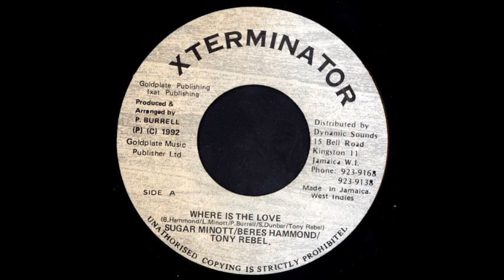Love Won't Come Easy Riddim Mix (1993) Cocoa Tea,Beres,Sanchez & More (Xterminator) Mix by djeasy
Love Won't Come Easy Riddim
1993
Xterminator Records

 (((FOR PROMO USE ON))

TRACKLIST

Cocoa Tea - Africa Here I Come
Little John - Blood In A Mi Eye
Beres Hammond & Tony Rebel & Sugar Minott - Where Is The Love
Sanchez - Boom Boom Bye Bye
Sugar Minott - Don't Burn Your Bridges
thriller u - living in this world